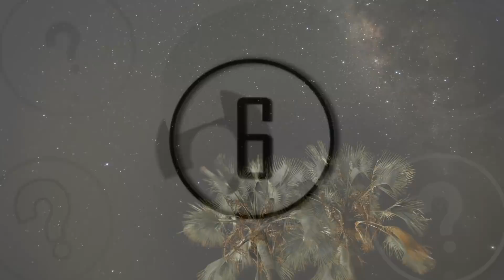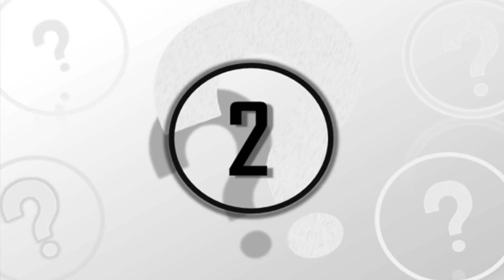6 Recent Scientific Discoveries To Blow Your Mind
6 recent scientific discoveries to blow your mind. We take a look at these recent scientific discoveries to blow your mind.

Science is one of the most important things in today’s world. We always crave for more knowledge, we try to know and be better at everything we do in our lives. Science is found everywhere, it teaches us about our planet, our health, our galaxy, really everything we can possibly imagine.

Without science, we would have been a lot ‘dumber’, thanks to the science we are now able to discover new diseases, prevent them and maybe even exterminate the possibilities of various illnesses. The science helps us discover new, unknown things about our planet and the galaxy we live in. We often hear of a new exoplanet that has
been found, we often learn of new bacterias with different purposes.

We are even able to determine the age of various places, bacterias, and artifacts.